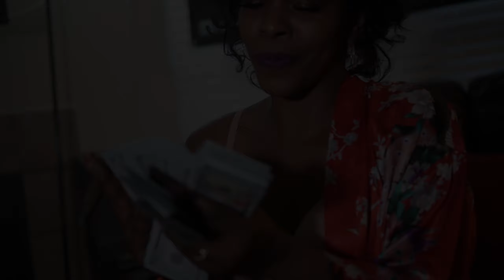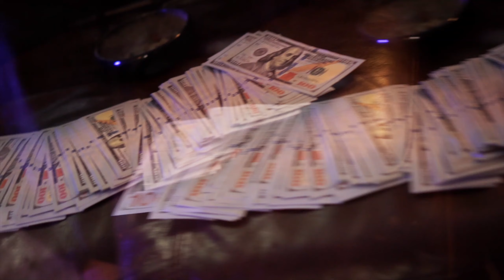Flow Mane - Paper Right (Official Music Video)